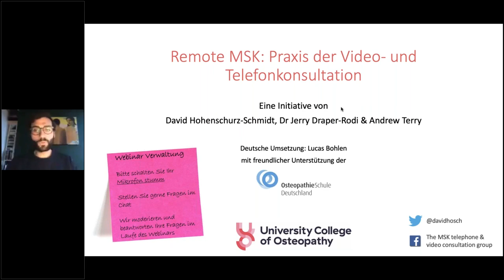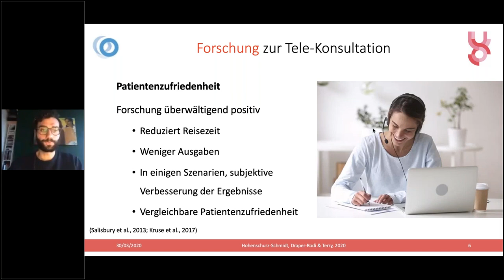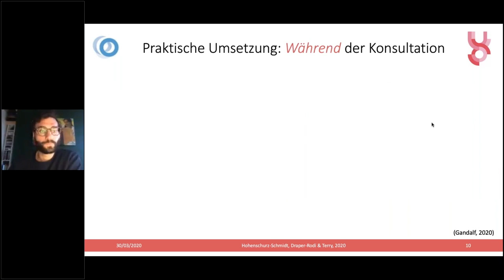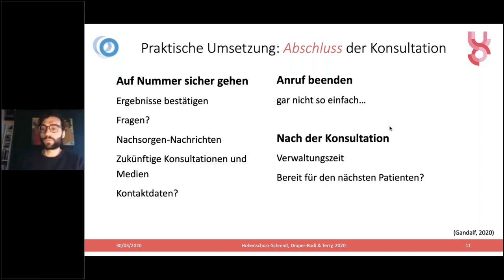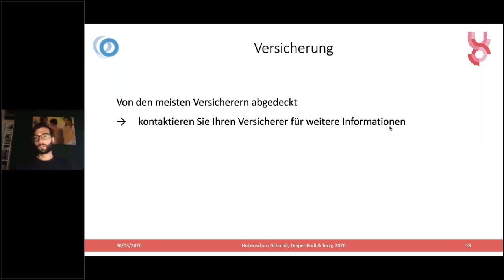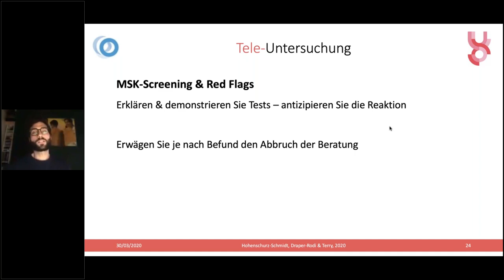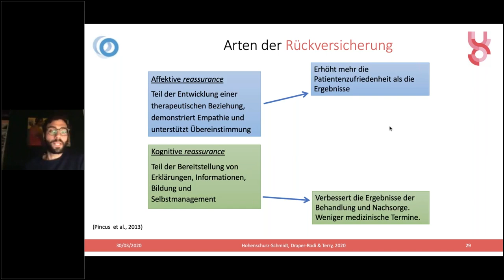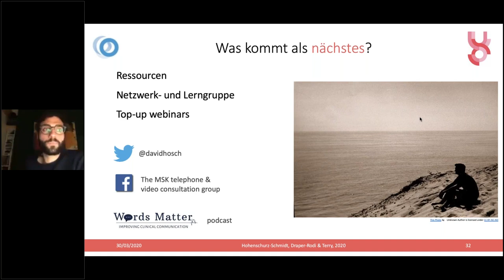Praxis der Video- und Telefonkonsultation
David Hohenschurz-Schmidt ist Mitinitiator eines kostenlosen Webinars, das Körper- und Manualtherapeuten im Umgang mit Tele-Konsultationen schult. Hier werden wissenschaftliche und rechtliche Fragen (unterstützt von der Juristin Elena Gehrke), zur Telemedizin beantwortet und praktische Tipps zur Umsetzung gegeben. Unser Ziel ist es, der Verbreitung des Virus entgegenzuwirken und zugleich die Versorgung von Patienten und Wirtschaftlichkeit von Therapeuten aufrechtzuerhalten.